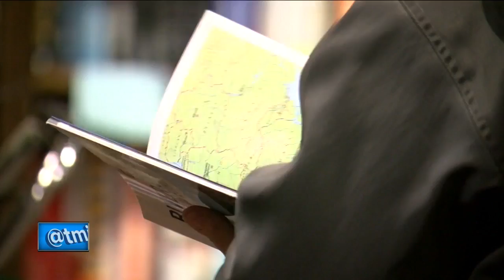Local bookstore named best in the state